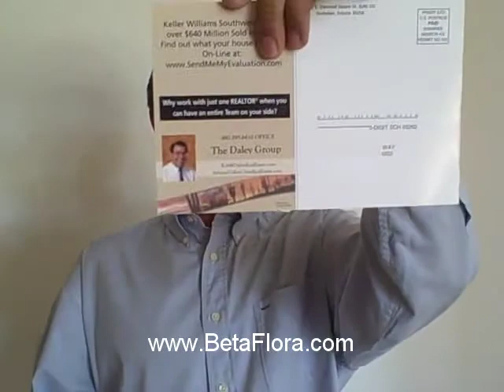BusinessCardResponse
Video Response to putting photo on Business card